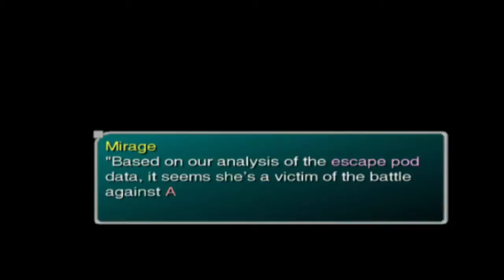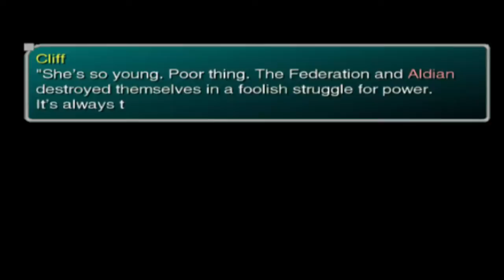Let's Play Star Ocean Till the End of Time - Part 50 - Flashback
Hello everyone!

In this episode, we sit through a long flashback that gives us an idea about Maria's past.